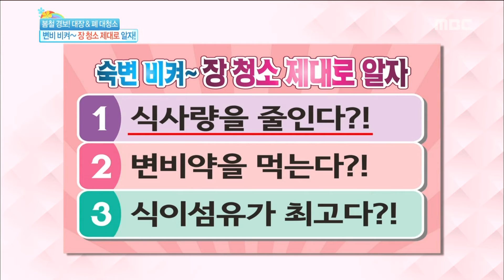[Happyday] The way to clean the intestine 변비 비켜~ '장 청소 비법' 大 공개 [기분 좋은 날] 20160317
The way to clean the intestine 변비 비켜~ '장 청소 비법' 大 공개